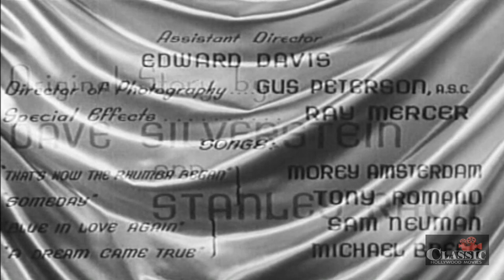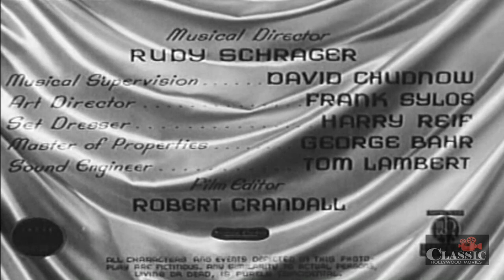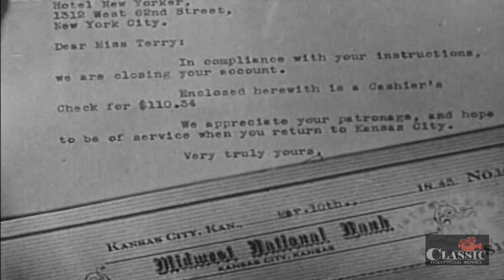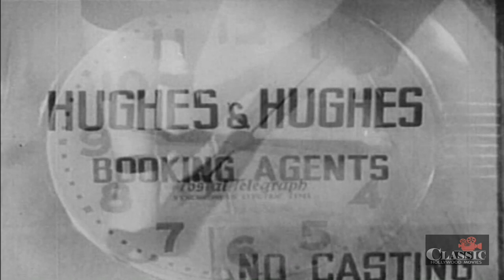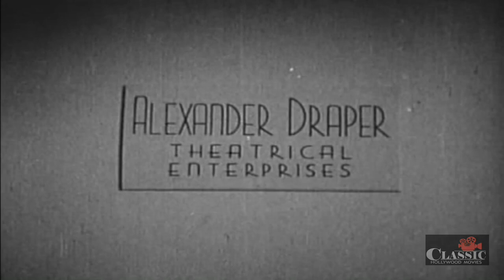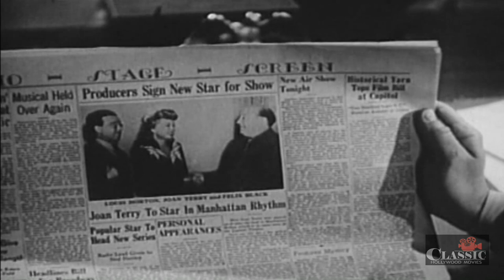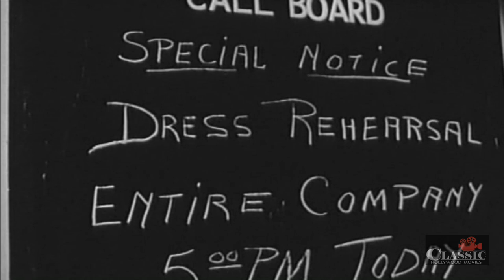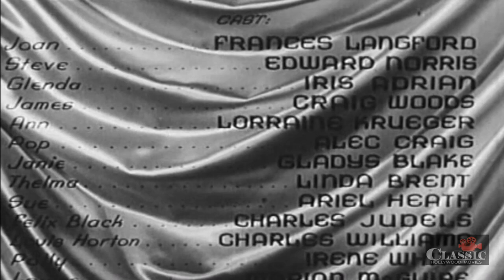Career Girl (1944) | Full Movie | Frances Langford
Joan Terry, a girl from the country wants to become a Broadway Star, but this proves to be not so easy.

Stars: Frances Langford, Edward Norris, Iris Adrian